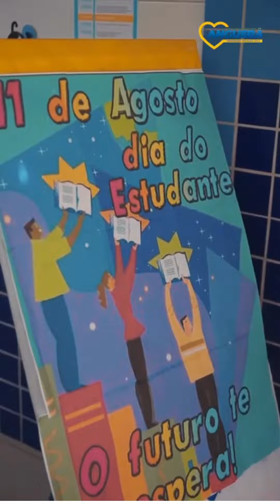DIA DO ESTUDANTE 2023